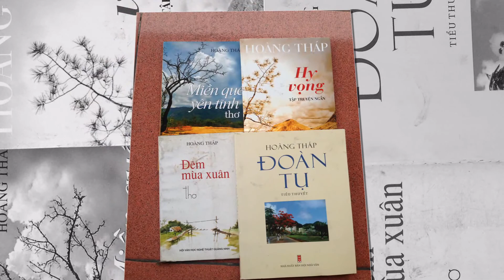Em nói gì với mùa xuân-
Một khoảnh khắc của mùa xuân khiến ta thấy xốn xang, đó là bài thơ "Em muốn nói gì với mùa xuân" của Tác giả HOÀNG THÁP do Ngọc Ước thể hiện. Kính mời quý khán giả thưởng thức,.Trân trọng!